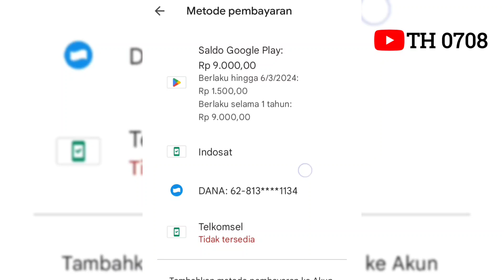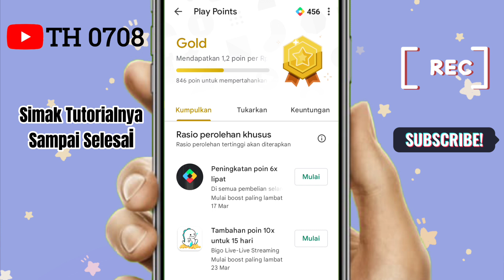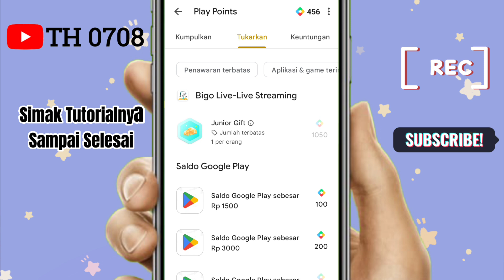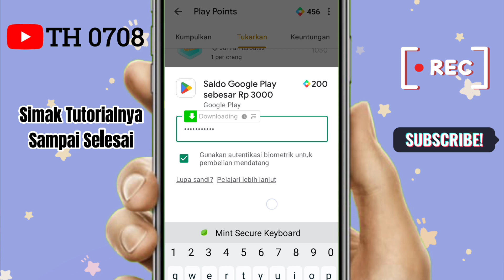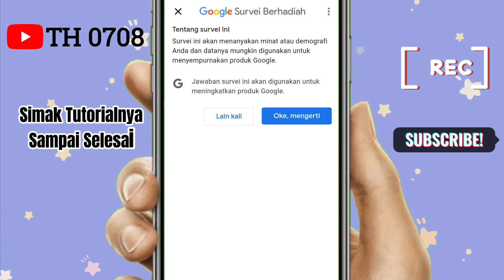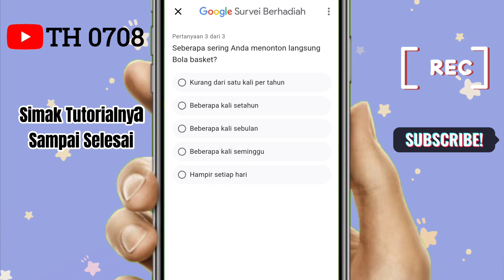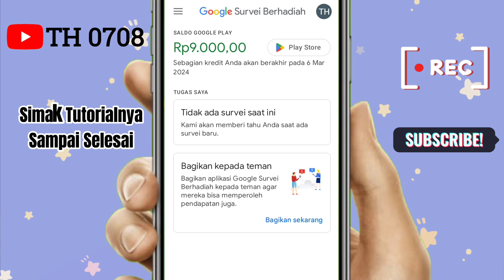2 Cara Mendapatkan Saldo Google Play Gratis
2 Cara Mendapatkan Saldo Google Play Gratis

*Di Video Ini Saya Membagikan Tutorial Cara Mendapatkan Saldo Google Play Secara Gratis*

Simak Tutorialnya Sampai Selesai Ya,,,
_Semoga Bermanfaat_

_Terima Kasih_

*Tutorial Lainnya:*

Alat-alat Pembuatan Video Ini:
• Hp: Xiaomi Redmi 10c
• Edit Video: Aplikasi CapCut
• Edit Thumbnail: Aplikasi PixelLab
• Backsound/Musik: New Day - Patrick Patrikios & Nine Lives - Unicorn Heads